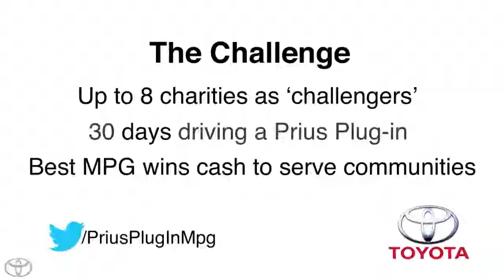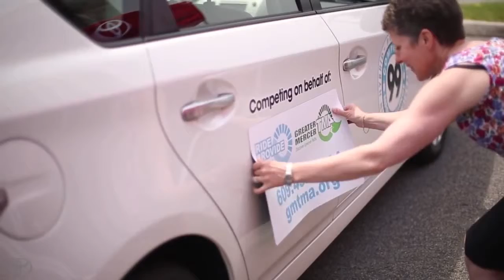Prius Plug in Challenge Toyota Prius